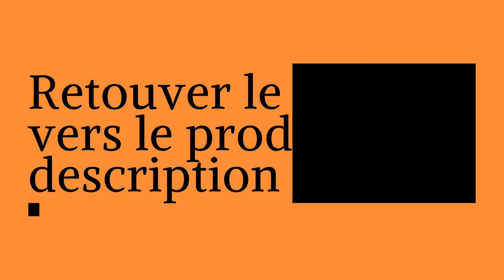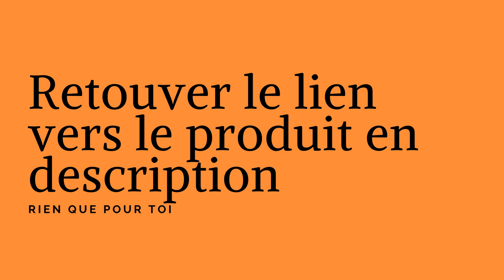Rowenta XForce Flex 11 60 Aspirateur Balai Sans fil Puissant Batterie Amovible 25,2V Jusqu'à 45min